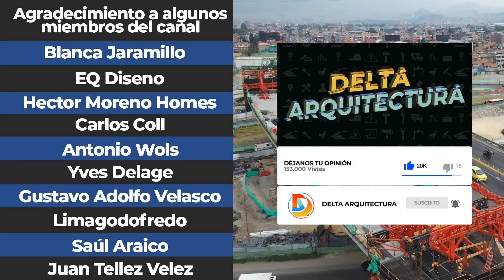Así Ha Avanzado el Metro de Bogotá Hasta Abril de 2024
La Primera Línea del Metro de Bogotá avanza, y cada vez más los ciudadanos comenzarán a ver cómo las obras hacen parte de su cotidianidad a lo largo de los 23,9 kilómetros de trazado del proyecto de infraestructura vial más importante del país. Una de las actividades más importantes está relacionada con la infraestructura destinada para el reforzamiento del suelo que soportará el monumental peso de las columnas y de los trenes del sistema.